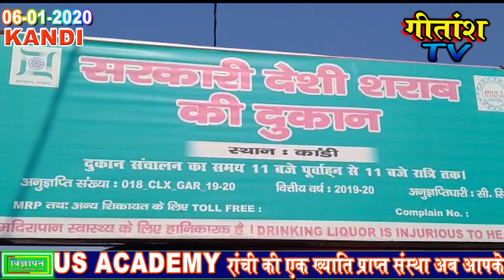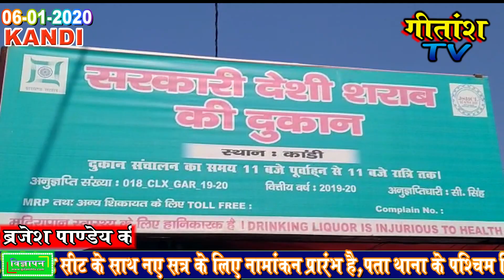कांडी बाजार स्थित देशी शराब की दुकान में अज्ञात चोरों द्वारा चोरी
कांडी: कांडी बाजार स्थित देशी शराब की दुकान में अज्ञात चोरों द्वारा चोरी की घटना सामने आयी है। प्राप्त जानकारी के अनुसार सोमवार की सुबह दुकानदार द्वारा दुकान खोले जाने पर चोरी की घटना का पता चला। दुकानदार के अनुसार चोरों द्वारा शराब की कई शीलबंद बोतल की चोरी की गई है।

चोरों ने बाहर की सीसीटीवी को दुसरे तरफ मोड़ दिया था, जबकि अंदर की सीसीटीवी को छतिग्रस्त कर दिया है। समाचार लिखे जाने तक कांडी थाना प्रभारी शौकत खां द्वारा चोरी की घटना का अनुसंधान किया जा रहा था।